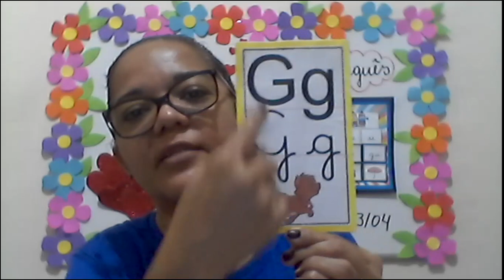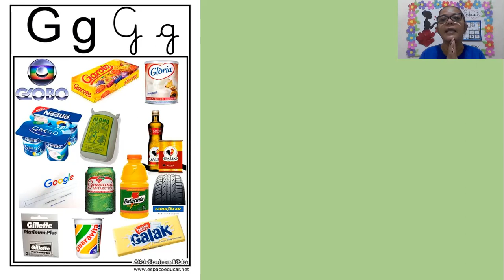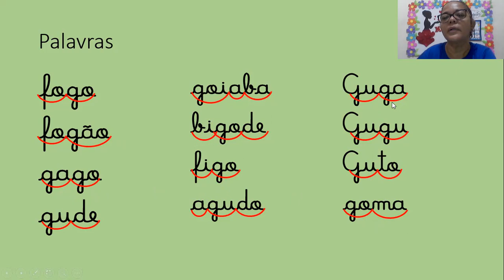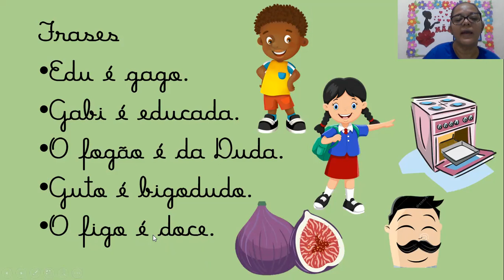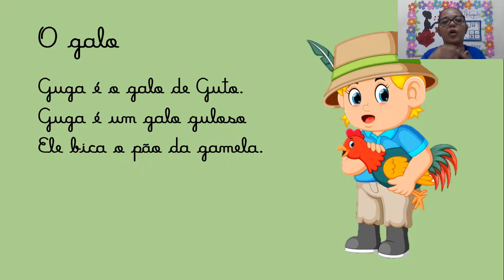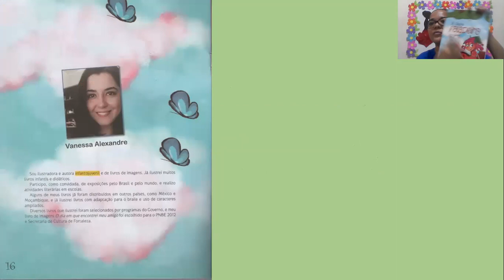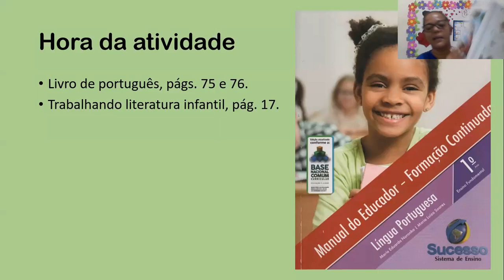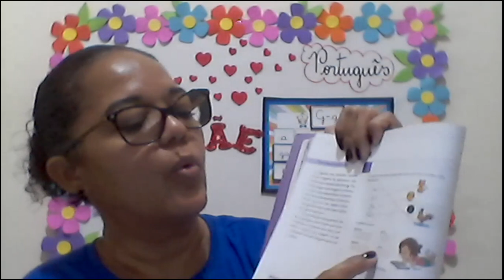CETA On-line | 1º Ano | 23/04 | Português